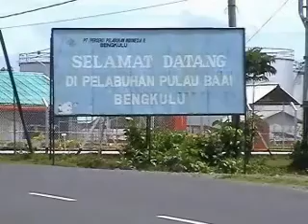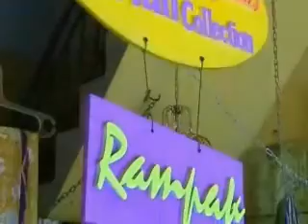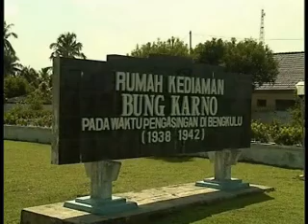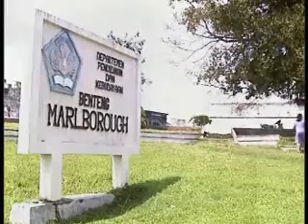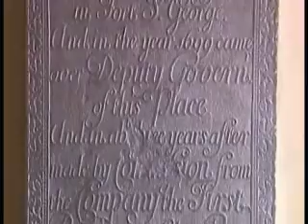Wisata Kota Bengkulu